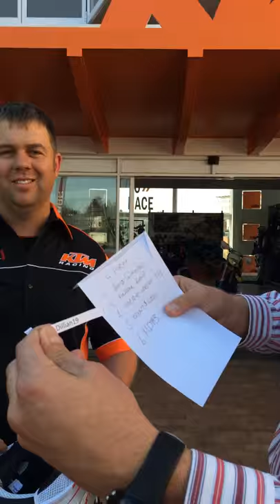Moto101 Joshua Raffle Draw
Thanks to RAD Moto, Kenny Gilbert, Wild Will, Brett Swanepoel, Lazer Airbrakes, and Mitas SA for helping us out with donations in our fund raising raffle. We managed to raise R 12800.00 for young Joshua and his family to help their battle with cancer.

Congrats to the raffle winners as well!

1. The G-Form Protection Set + 3 cans of chain lube and penetrating spray - Naughty Ian
2. Brett Swanepoels Jersey + 3 cans of chain lube and penetrating spray - Bonker
3. Alu Folding Bike Ramp + 3 cans of chain lube and penetrating spray - Naughty Ian
4. Torque Wrench + 3 cans of chain lube and penetrating spray - KC Purchase
5. Kenny and Will's jerseys - Dillan19
6. Set of Mitas Tyres - Dutchman

Thanks to you all on Moto101 for helping make a difference.